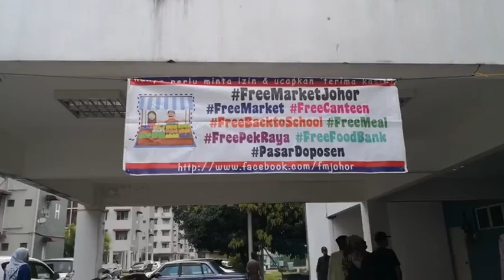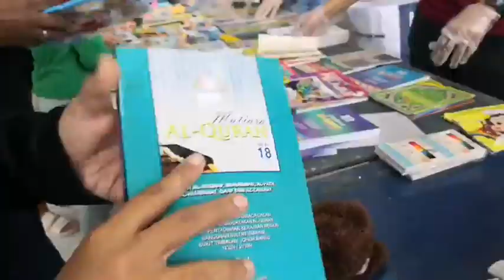11/02/2023 Auntie Boleh 142nd Meet-Up with Zaharah Raishan Mohd Yassin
😍❤️ {{Beri atau Ambil Apa Apa Sahaja.}} 🍉🥣🧣🧦👕👟😍❤️
FreeMarketJohor consists of individuals who get connected for charity works. Let's tune to AuntieBoleh facebook LIVE on 11/02/2023 10am, or at Dewan Flat Sri Stulang. freemarketflatsristulang Semut Kecil Sahabat Amal Nur Barr